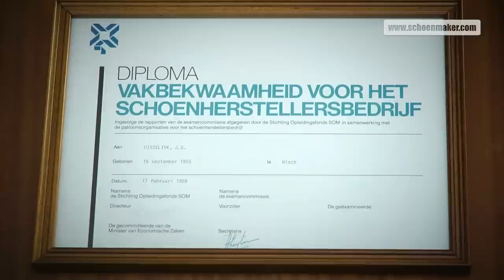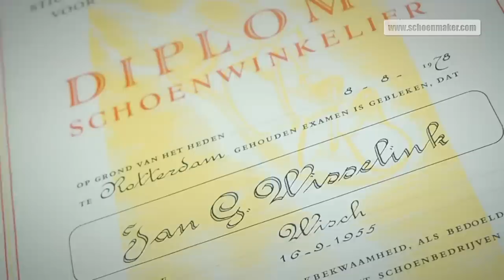Schoenmakerij Wisselink uit Varsseveld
Hans Wisselink is een schoenmaker in Varsseveld. Hij heeft daar zijn eigen winkel met schoenmakerij. Het schoenen maken heeft hij geleerd van zijn vader en is vervolgens een opleiding tot schoenhersteller gaan volgen. Het moeiste van het vak vind hij dat je weer wat moois creeërt van iets wat helemaal kapot of versleten is. Bekijk hier zijn bedrijfspresentatie:

H. Wisselink Schoenhandel
Kerkplein 13
7051 CZ  Varsseveld

Openingstijden:
Maandag: 09:00 - 12:00   13:30 - 18:00
Dinsdag: 09:00 - 12:00   13:30 - 18:00
Woensdag: 09:00 - 12:00   13:30 - 18:00
Donderdag: 09:00 - 12:00   13:30 - 18:00
Vrijdag: 09:00 - 12:00   13:30 - 20:00
Zaterdag: 09:00 - 12:00   13:30 - 16:00
Zondag: Gesloten